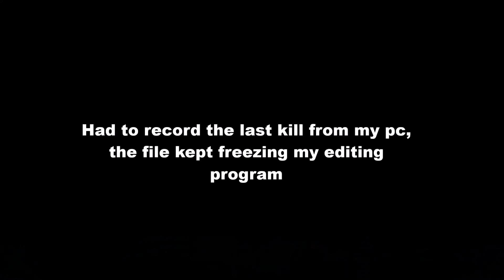CoD: Ghost UMG Radar Wager Highlights (1v1 $60 Vs American Radar Player)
1v1 $60 ghost radar vs american radar player